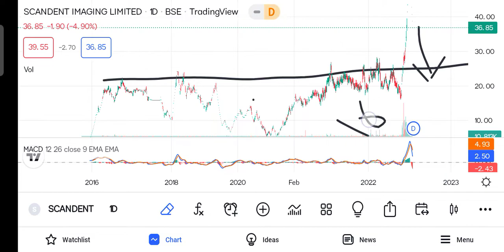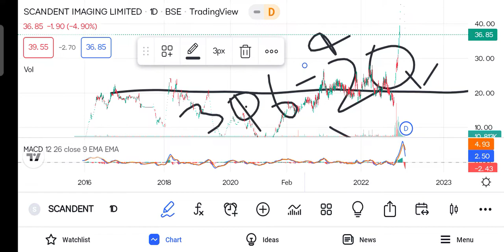SCANDENT IMAGING LIMITED 😱MA LGA LOWER CIRCUT🤒kya kre ab!MUKKA HA todaynews😱scandent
THIS is not any investement advice /tip ,please consult your financial advisso before making any positions.

THE SHARE MARKET ZONE.